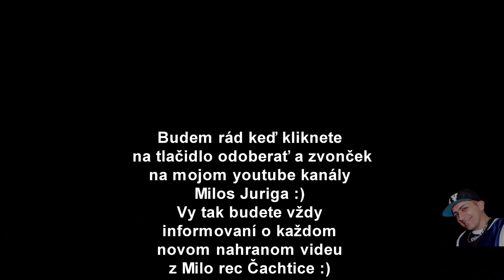Vladoboys - New Mix sladakov